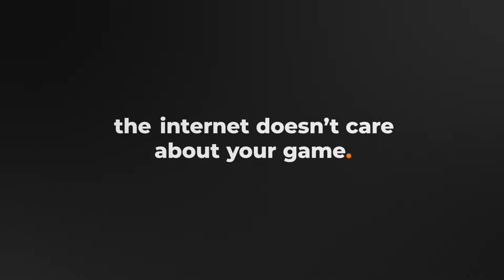Network Next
Network Next is a radically new way of linking networks together.